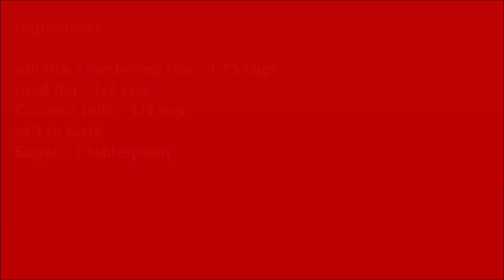Sanna idli - Soft and spongy idli - goan dishes - goan sanna idli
Very flavourful spongy and soft goan sanna ldli! mild sweet and coconut flavour idli! Love it!